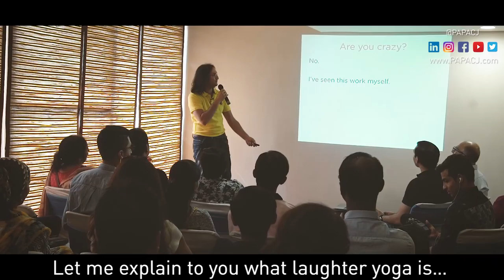Fighting Cancer with Laughter - The Papa CJ Happiness Project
This project falls under The Papa CJ Happiness Project initiative which aims to bring hope and happiness to the lives of others. Please get in touch if you'd like to support future projects. Register on the VIP Section of papacj.com to receive exclusive access to fun videos and interesting content, free tickets to shows and other special privileges.